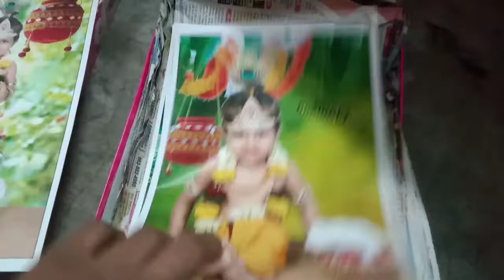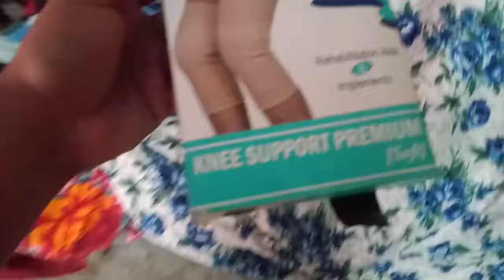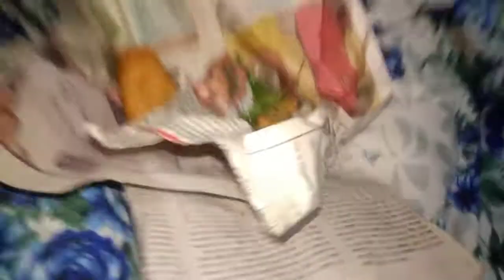Papa Ne Naye Saal Pe Surprise Gift Diya 🤗